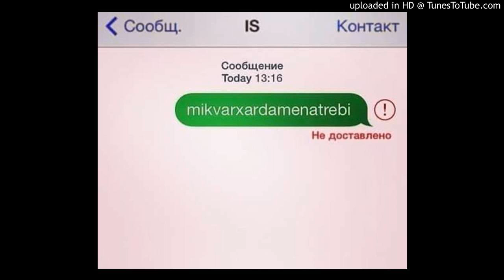ani chincharauli menatrebi